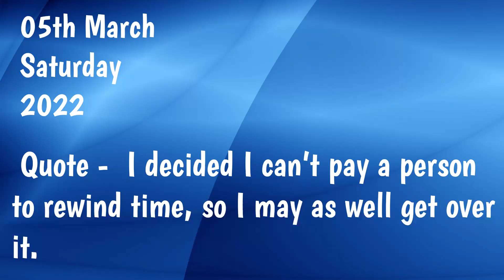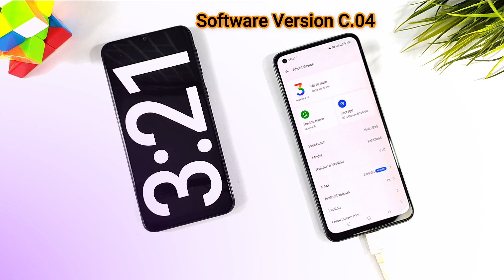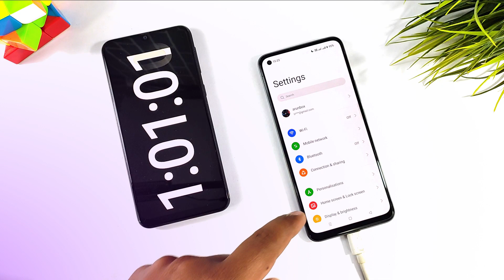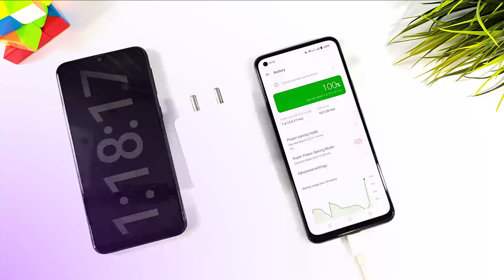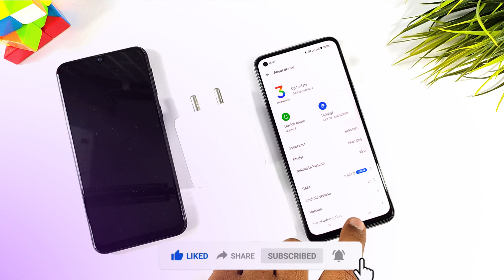Realme 8 realme ui 3.0 (0-100%) battery Charging Test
Hi Guys,
Aj es video me hum discussion krenge ki Realme 8 me realme ui 3.0 update ke bad 0-100% charging me kitne time lagta hai aur kya device me heating issue hai ya nahi. So Guy's video bhut hi useful hai end tak jaroor dekhna.

Realme 8
Overhead Tripod
Ringhlight Stand

Chapters
00:00 Intro
00:27 Specifiaction
01:09 Charging Start
02:01 After 30 Mins
02:30 After 1 Hour
03:20 Full Charged
04:00 Conclusion
04:15 Outro